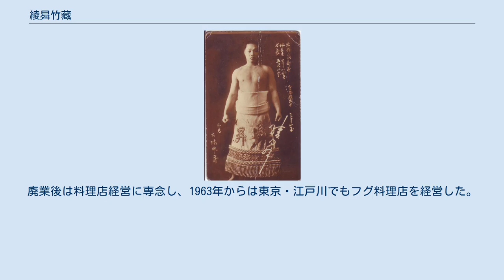綾曻竹藏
綾曻 竹藏（あやのぼり たけぞう、1908年5月20日 - 1969年7月14日）は、宮城県仙台市青葉区出身の元大相撲力士。
本名は大場 竹藏（おおば たけぞう）。
 1908年5月20日に宮城県仙台市青葉区で生まれる。
当初は、日中を仙台の税務署で勤務しながら過ごして夜は学校に通って勉強する生活（現在で言えば定時制）を送っていたが、ある日近所の好角家から体格を見出されたことで千賀ノ浦部屋へ入門、1925年1月場所で初土俵を踏んだ。
 1928年に部屋ごと出羽海部屋へ移籍してからは、当時角界一の強豪とも言われていた出羽海部屋の関取から激しい稽古を受けて成長し、1931年5月場所において双葉山定次と共に新十両昇進を果たした。
1932年1月6日に春秋園事件が勃発すると日本相撲協会を一時脱退したが、1933年1月場所で十両格別席として復帰した。
この場所は10勝1敗の十両最高成績を収めたが、別席のために番付の上位を決定することが出来ず、同じく復帰した番神山政三郎との優勝決定戦を制して優勝した。
 1934年1月場所で新入幕を果たすと、左右どちらでも通用する差し手から足癖、とりわけ内掛けを得意とする取り口で人気を博し、柔軟な体格でありながら腰が重いために土俵際でのうっちゃりも華麗だった。
このような技能相撲で男女ノ川登三・双葉山定次・羽黒山政司・前田山英五郎といった戦前を代表する横綱・大関に強く、特に男女ノ川登三には3連勝 を含む通算3勝3敗、前田山英五郎には通算4勝2敗と勝ち越すなど大関昇進候補に挙げられた。
1937年6月の大阪準本場所では12勝1敗で優勝している。
1938年～1941年頃が全盛期で前頭上位、三役に定着していたが、正攻法の力士にめっぽう弱いことや負傷や病気など、三役定着・大関昇進は出来なかった。
 1945年6月場所を7戦全休（この場所は戦局悪化のため、幕内でも7番相撲だった）したのを最後に現役を引退し、20年の土俵生活に別れを告げた。
引退後は年寄・千賀ノ浦（のち峰崎）を襲名したが、1958年1月場所を最後に廃業した。
廃業後は、引退直後の1949年から東京・向島で始めたフグ・ちゃんこ料理店「やぐら」を経営し、調理師免許を取得して自ら調理に当たった。
廃業後は料理店経営に専念し、1963年からは東京・江戸川でもフグ料理店を経営した。